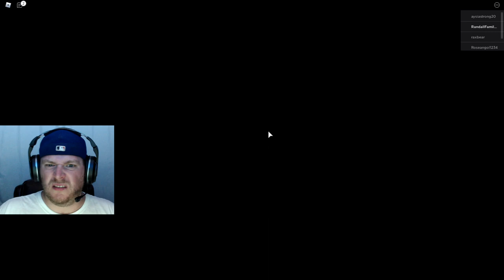ROBLOX PIGGY Chapter 9: CITY! Randall Family Gaming Escape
ROBLOX PIGGY Chapter 9: CITY! Randall Family Gaming Escape. I’m playing Roblox Piggy Chapter 9, the City! Roblox Piggy objective is to kill every survivor or prevent them from escaping. I also play Piggy Chapter 7, Chapter 1, Chapter 8 and Chapter 11 the Outpost.

Chapter 9: CITY • 00:06
Chapter 7: METRO • 8:10
Chapter 1: HOUSE • 12:10
Chapter 8: CARNIVAL • 15:31
Chapter 11: OUTPOST • 15:54